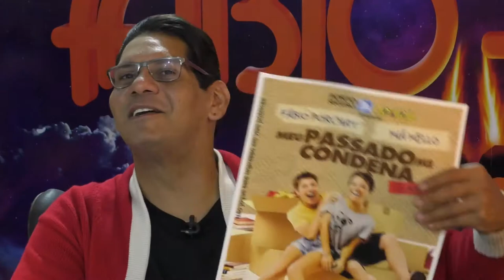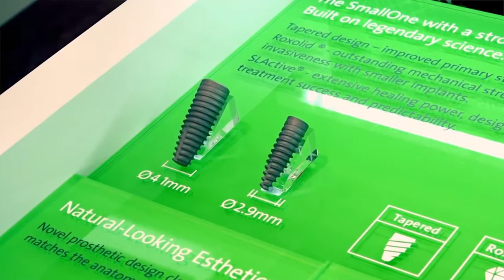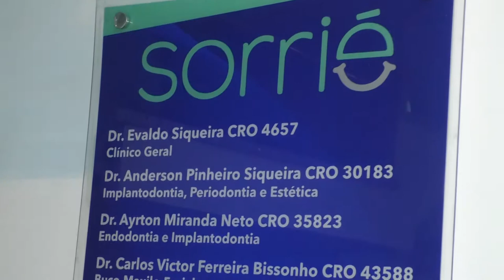PFA 26 BL03 09 07 17